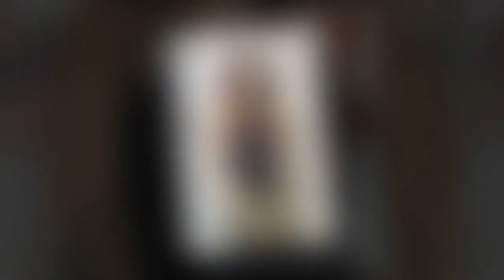Bella Hadid : défigurée, la mannequin se livre sans filtre sur la terrible maladie qui lui gâche la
Bella Hadid : défigurée, la mannequin se livre sans filtre sur la terrible maladie qui lui gâche la vie